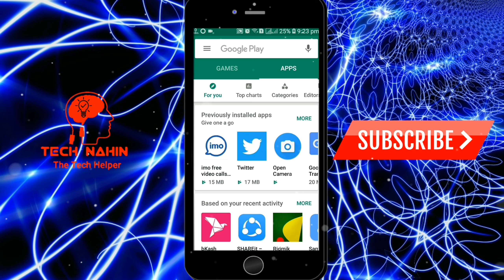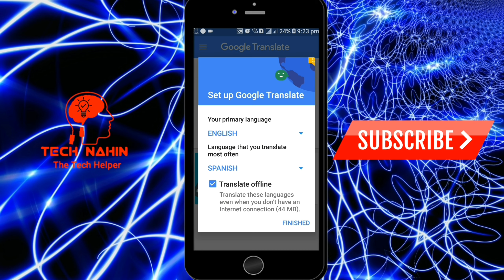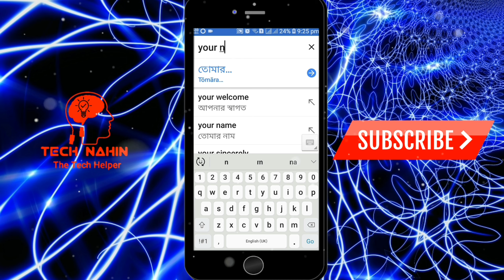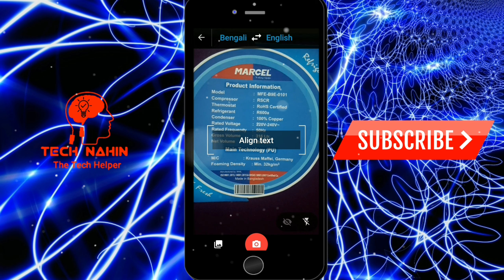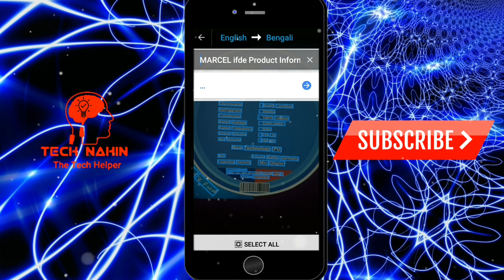🔥যেকোন ভাষাকে বাংলা করুন | How to Learn All Country Language in Bangla with Smartphone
বন্ধুরা এই ভিডিওতে আমি দেখিয়েছি Google Translate  এর সাহায্যে যেকোন ভাষাকে কিভাবে বাংলা ভাষায় Translate করবেন.

কোন বিষয়ের সমস্যা হলে কমেন্ট বক্সে কমেন্ট করুন.